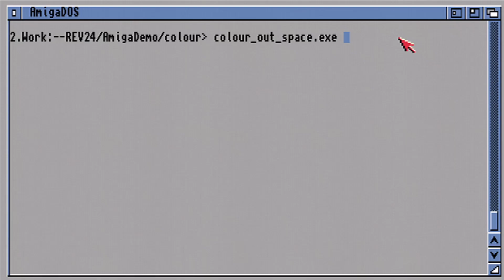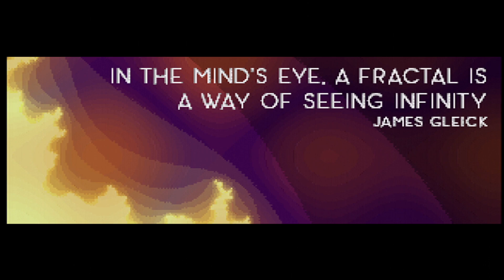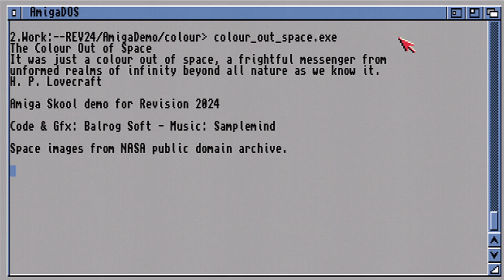The Colour Out of Space by Amiga Skool - Revision 2024 Amiga Demo Compo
Placed 2nd